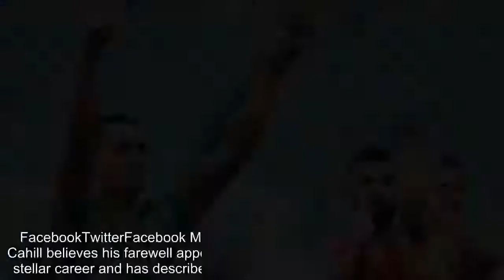Tim Cahill set for Australia farewell game; eyes coaching future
FacebookTwitterFacebook MessengerPinterestEmail Socceroos great Tim Cahill believes his farewell appearance will be the most emotional match of his stellar career and has described his upcoming stint in India as his last hurrah. Cahill is set to earn his 108th and final cap in the match against Lebanon at ANZ Stadium in his home city of Sydney on Nov. 20 and said he was surprised at having one more chance to wear the green and gold. He will shortly be starting a stint with Jamshedpur FC in the Indian Super League. Cahill said he consulted a lot